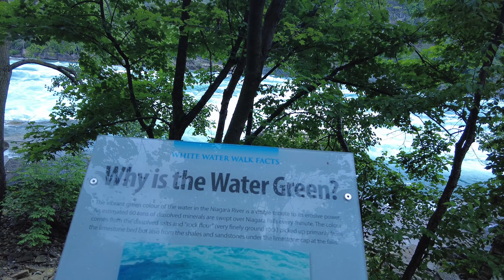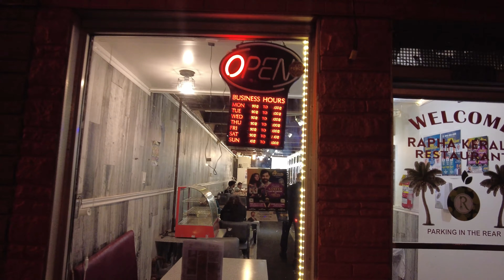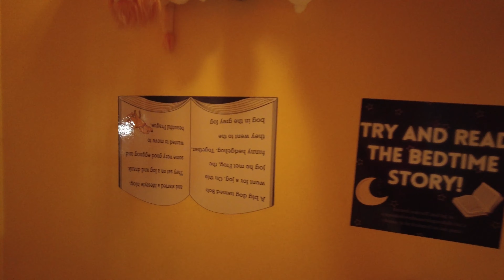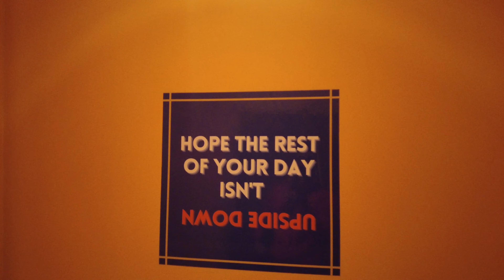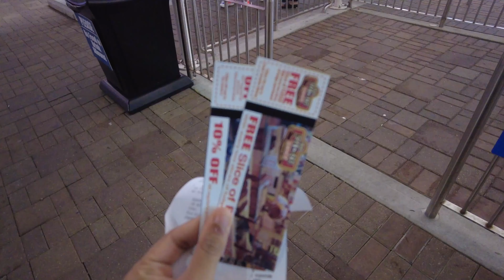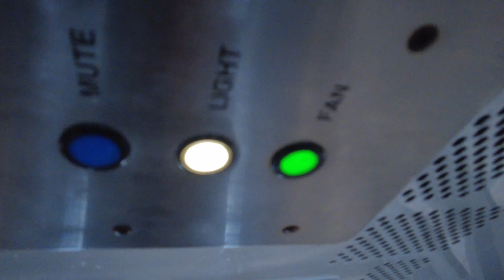Niagraയിലെതലതിരിഞ്ഞവീടുംNight life|Niagra part 2| upside down house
Niagra white water walk.

Niagra Whirlpool Aerocar.

Niagra night life.

Niagra upside down house.